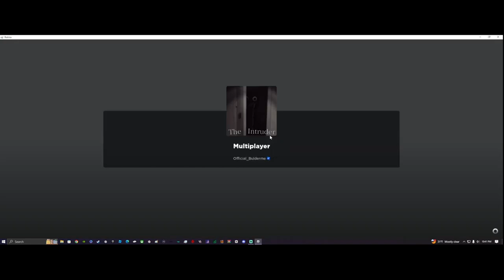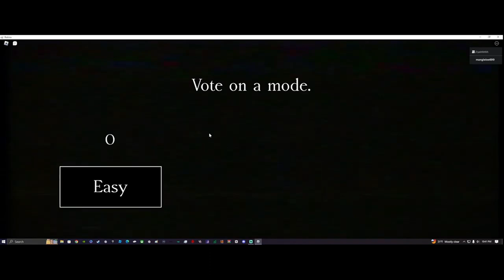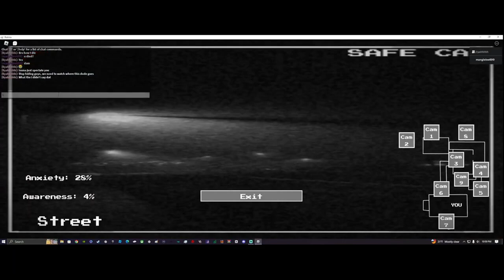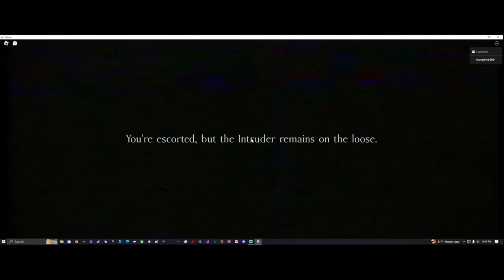Finally beat intruder!!!!